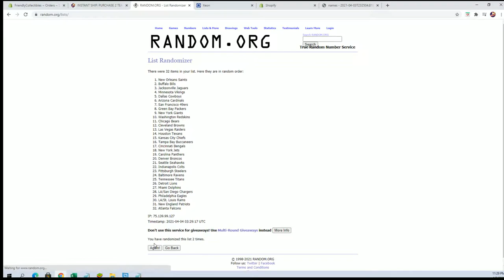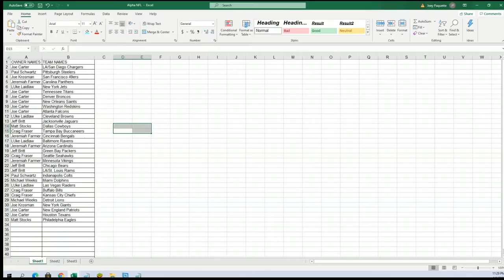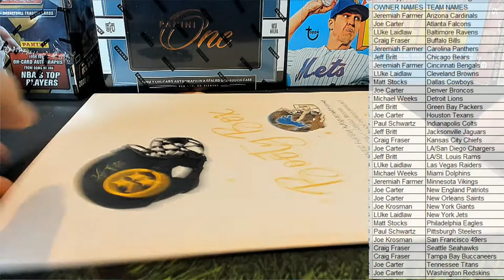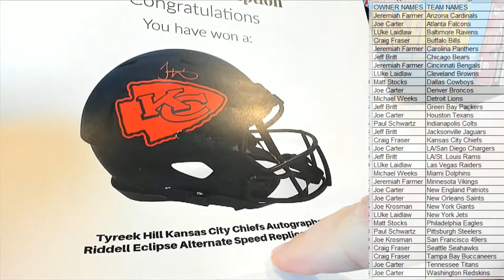2021 Booty Box Full Size FANATICS AUTHENTIC HELMET No Dud Zone ID 2021BBOXFSH138